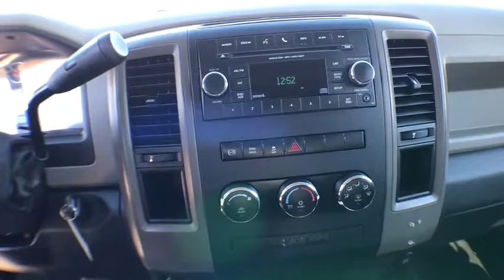2012 RAM 3500 Denver, Evergreen, Brighton, Longmont, Parker, CO 31152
2012 RAM 3500

Dye Autos
4855 Miller St

This powerful 2012 Dodge Ram 3500 crewcablong boxhas the famous Cummins diesel withfour wheel driveand an automatic transmission. This truckwill pull your trailereasily over the passes ofColorado and get you to the job on time.This truck will fit 6 people with40/20/40front seat and a rear bench seat. Don't miss this powerhouse.* You can save a lot of money and get the best deals on a used car for sale and a used truck for sale from Dye Enterprises * This truck has been inspected for safety and reliability.  * Check out our great customer reviews at cars.com, google plus and our A+ BBB rating. * We offer quality extended service contracts and gap insurance.   * We have competitive financing options and the best auto loans from our local credit unions and banks to make your vehicle purchase affordable and fit your budget.  * A free vehicle history Carfax report is available upon request.  * We buy used cars and consign used cars.  * We have a huge selection of used cars for sale and used trucks for sale at our dealership located in Wheat Ridge, CO on I-70 frontage road just west of Kipling.  * Se Habla Espanol! We have bilingual salesmen to best serve you your Spanish speaking needs.  * We strive for clear and direct communication to earn your trust when searching for the best car and truck for you and your families needs.